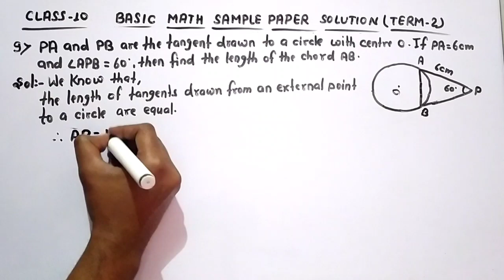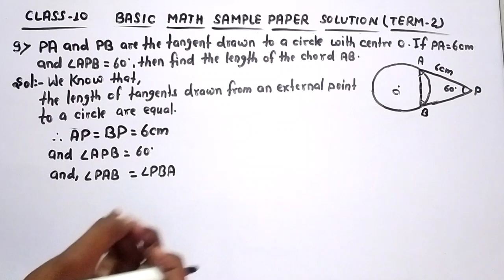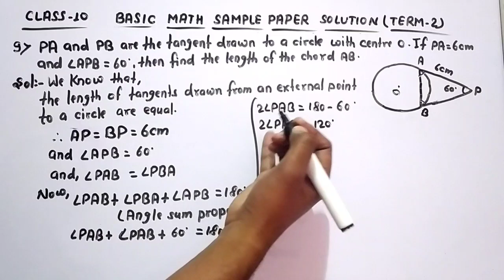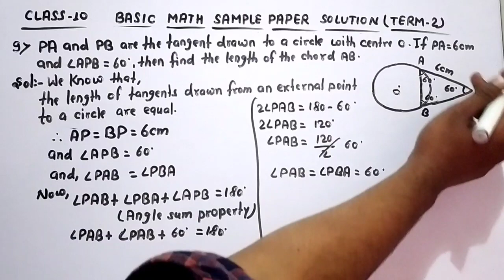PA and PB are the tangent drawn to a circle with centre O. If PA=6cm and angle APB=60° then find the